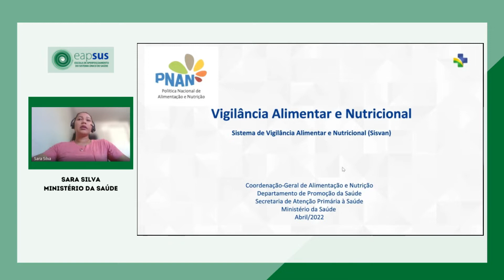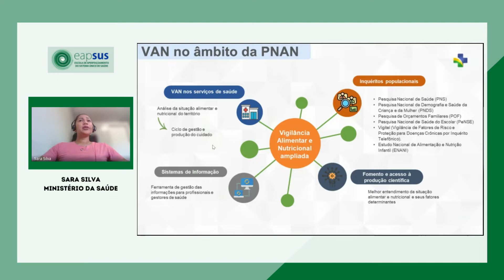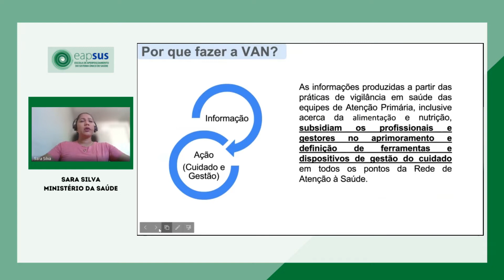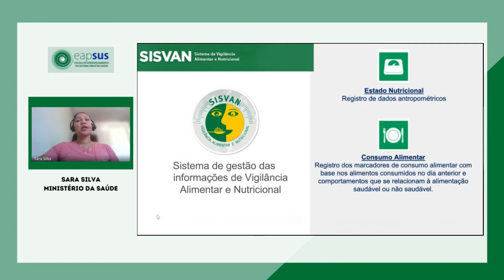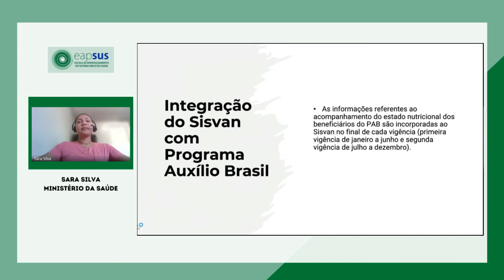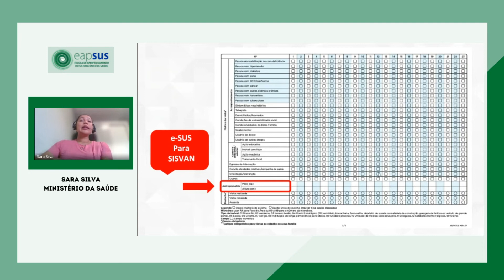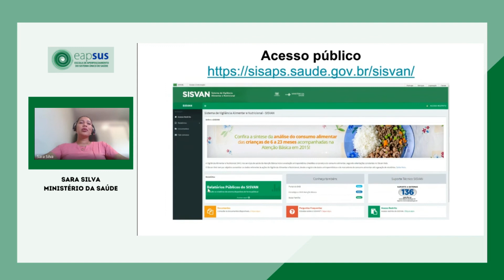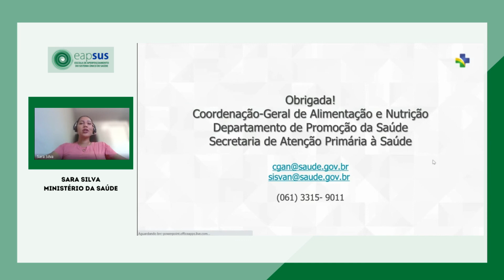Vigilância Alimentar e Nutricional